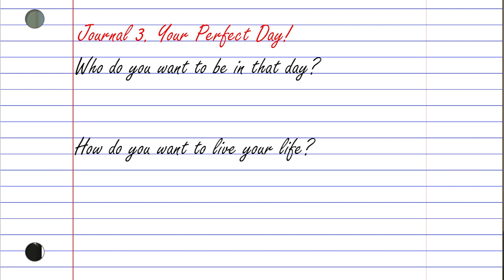132: Heal your Trauma: How to do the Work with Holistic Psychologist Dr Nicole LePara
Here we go guys! Round two with the incredible Dr Nicole LePara. I first had a chat with her back in early 2019 and WOW what a massive few years she's had! From creating a healing circle, to writing a book and moving across the country, we had heaps to catch up on and she did not disappoint! Funnily enough, we spoke a lot about pizza! (You'll have to listen to find out!).

Dr. Nicole LePera was trained in clinical psychology at Cornell University and the New School for Social Research. She also studied at the Philadelphia School of Psychoanalysis. As a clinical psychologist in private practice, Dr. Nicole LePera often found herself frustrated by the limitations of traditional psychotherapy. Wanting more for her patients—and for herself—she began a journey to develop a united philosophy of mental, physical, and spiritual health that equips people with the tools necessary to heal themselves.

Nothing short of a paradigm shift, Dr. Nicole LePera’s teachings empower the individual to break free from trauma cycles and create who they want to become. Enjoy guys!